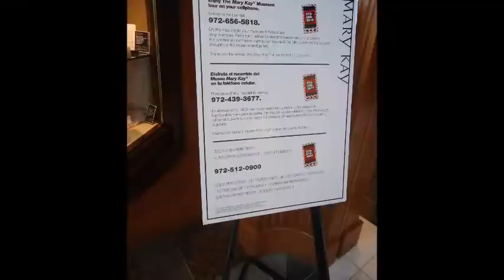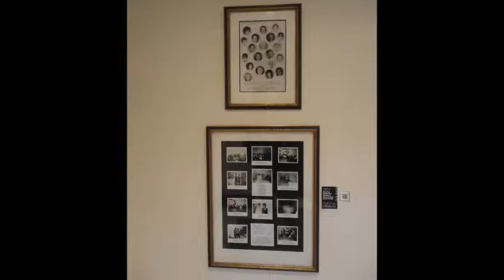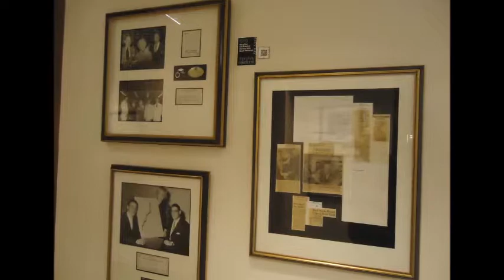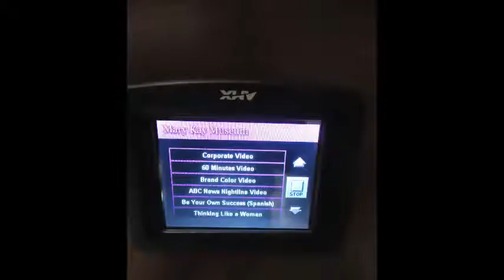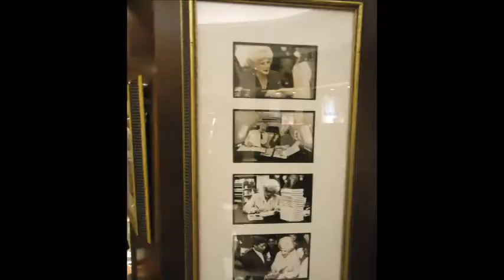Visiting Mary Kay Museum in Addison, Texas (just outside Dallas)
Mary Kay Museum is a nice activity to do for free while you are in the Dallas area as its location in Addison is just a few minutes away from downtown Dallas.
In it, you will be able to spend a couple hours doing a self-guided tour about the history of the brand, its founder and her family and how it came to be a staple in American pop culture, with the pink cars and whatnot.
It is particularly interesting if you are in any way related to the branding industry, whether you are in marketing, public relations, publicity, advertising, or of course direct sales.
The exhibit showcases memorabilia, press clippings and history of the brand since its birth in 1963 when Mary Kay Ash launched it.

Location: 16251 Dallas Parkway, Addison, Texas.
Hours of operation: Mondays through Fridays 9AM - 4PM.
Cost: Free
Parking: Free